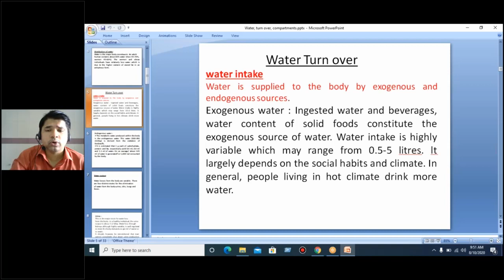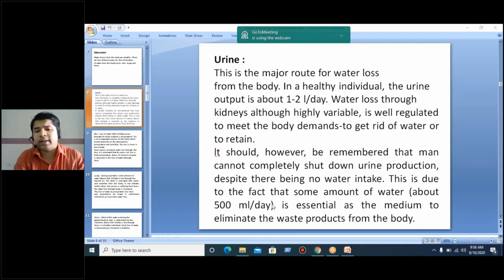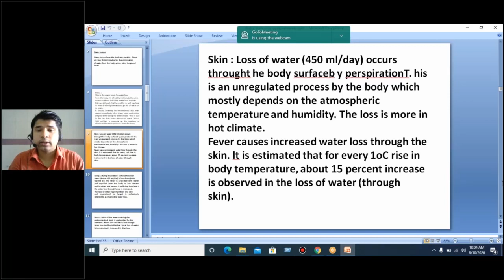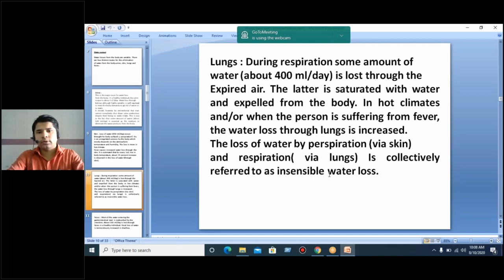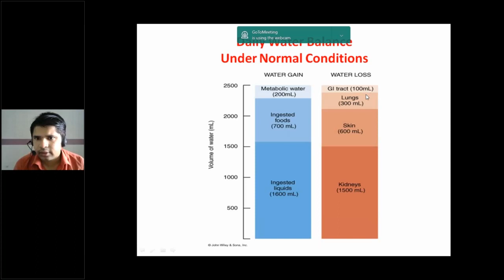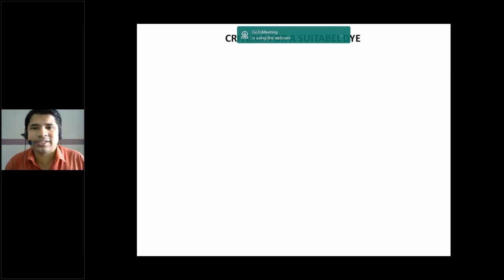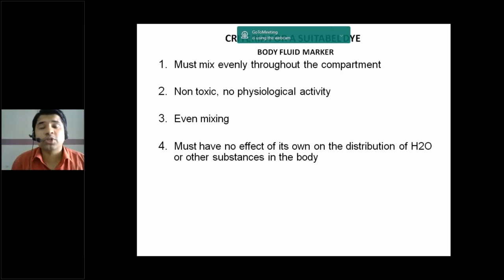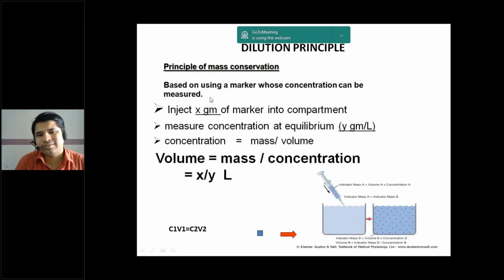1st Year Biochemistry Lecture Class By Dr. AKM Gaziul Huq Sir / 10 August 2020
10 August 2020
1st Year Biochemistry Lecture Class By Dr. AKM Gaziul Huq Sir